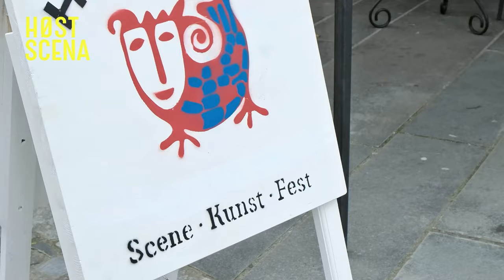Høstscena - Takk for i år!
A throwback to some of the highlights at Høstscena 2022. See you in 2023!
In order of appearance:
* Opening ceremony - artist in residence Trine Røssevold and students from Fagerlia VGS.
* Noras Tarantella - Ingvild Holm
* GJENBRUKT  - Ingvild Haugstad and Nils Petter Mørland with special guest Kaula improteater
* Hold kjeft, det er Ibsen! - Liv Gulbrandsen
* HENDELSE(R) – a performative lecture by Ingvild Holm
* The poetry stage: Runar Gudnason / Kim Åge Furuhaug / Torgeir Hovden Standal
* Worktable - Kate McIntosh
* Sparks - Francesca Grilli
* Ellen Sofie Hovland
* The poetry stage: Rune Berg and Dag-Filip Roaldsnes
* Håndplukk -  Kristin H.R. Nielsen
* Europa etter regnet - Eirik Havnes, Vetle Nærø, Kari Sandnes, Ingvild Nesdal Sandnes, Future Daughter